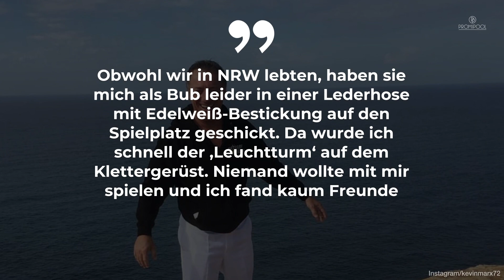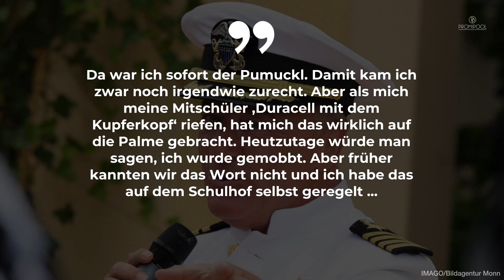Schlagerpilot Kevin Marx: Bewegende Mobbing-Beichte • PROMIPOOL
Kevin Marx mischt mit seinen Hits die Schlagerszene auf und hat jetzt mit dem Album „Rio“ gemeinsam mit Stefan Peter als Schlagerpiloten die Spitze der Charts erobert.